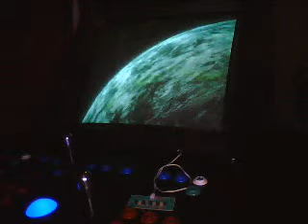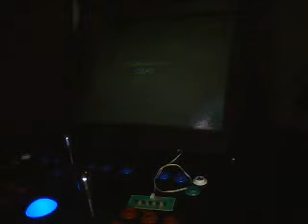star ocean psx on my arcade machine